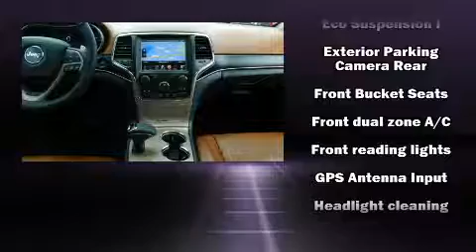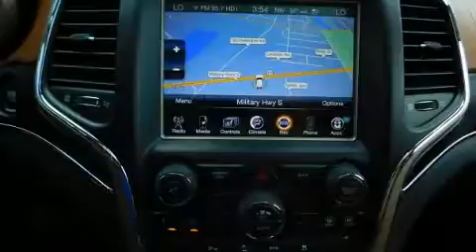2015 Jeep Grand Cherokee Summit 4x2 in Chesapeake, VA 23320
Southern Chrysler Jeep Greenbrier
1414 South Military Highway

You can expect a lot from the 2015 Jeep Grand Cherokee. With fewer than 35,000 miles on the odometer, this 4 door sport utility vehicle prioritizes comfort, safety and convenience. It features an automatic transmission, rear-wheel drive, and a refined 6 cylinder engine. A wealth of standard features means that you no longer have to sacrifice. Such as cruise control, a rear window wiper, 1-touch window functionality, a built-in garage door transmitter, automatic dimming door mirrors, power front seats, a power rear cargo door, and a blind spot monitoring system. Features such as automatic climate control and leather upholstery prove that economical transportation does not need to be sparsely equipped. Rear passengers enjoy the seat heating functionality, keeping them warm during the winter months. With high intensity discharge headlights illuminating your path, you'll always appreciate maximum visibility. For drivers who enjoy the natural environment, a power moon roof allows an infusion of fresh air. Audio features include an AM/FM radio, steering wheel mounted audio controls, and 19 speakers, providing excellent sound throughout the cabin. Jeep ensures the safety and security of its passengers with equipment such as: dual front impact airbags with occupant sensing airbag, front side impact airbags, traction control, anti-whiplash front head restraints, a security system, an emergency communication system, and 4 wheel disc brakes with ABS. Brake assist technology provides extra pressure when applying the brakes. A Carfax history report provides you peace of mind by detailing information related to past owners and service records. Our aim is to provide our customers with the best prices and service at all times. Please don't hesitate to give us a call.